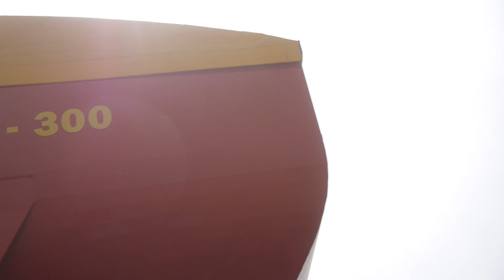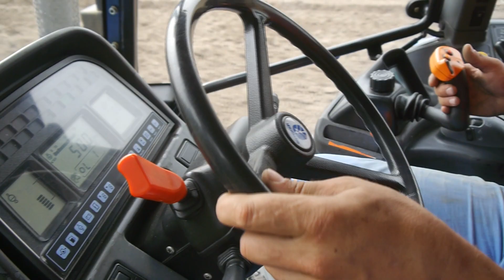SMERF VS Fendt' DZIK ?! ☆✔ORKA I SIEW NA JEDNYM POLU! ☆ DYSKOTEKĄ PRZEZ ALEJE ?!✔ [Agro Team Narol]